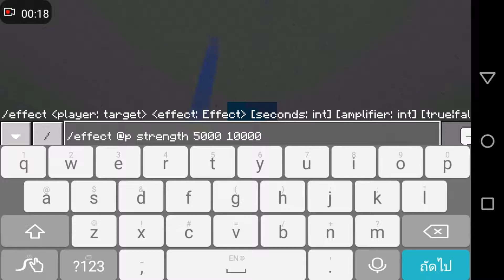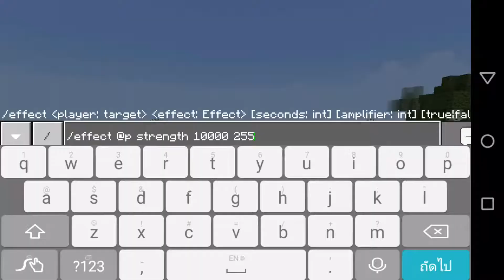สอนเป็นซูเปอร์ฮีโร่ พลังหมัด ต่อยครั้งเดียว.....